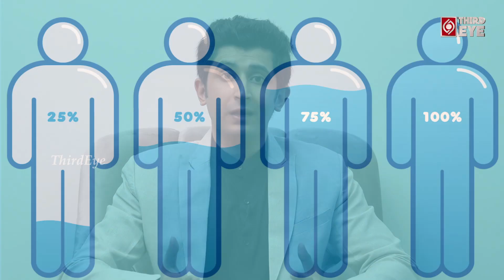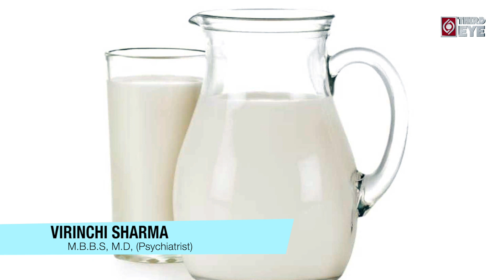Hello Doctor | Dr.Virinchi Sharma | #3 | Third Eye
Depression is the most likely cause of death.Do share your views in the comments section below👇.